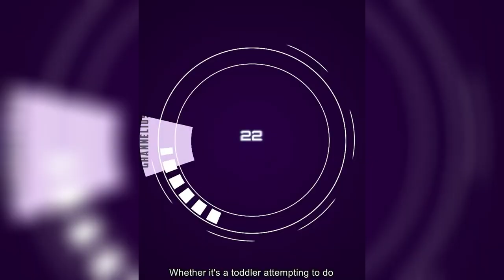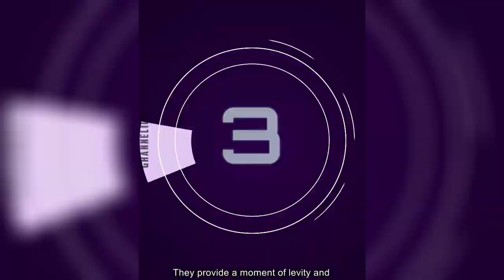😂 Funniest Kid Videos | Funniest Moments | try not to laugh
Funniest Kid Videos |  Hilarious Kid Fails Funniest Moments Caught on Camera | try not to laugh
👉 VİDEO ABOUT 👈
🎉 Welcome to the ultimate source of laughter and joy! Get ready to be entertained by the cutest, funniest, and most adorable kids on the internet! From hilarious fails to priceless reactions, our compilation of Funniest Kid Videos is guaranteed to put a smile on your face and brighten your day. Join us as we celebrate the innocence, charm, and pure comedy that only kids can deliver. Sit back, relax, and prepare to laugh until your sides hurt! Let's spread the joy together! 🤣😄👶